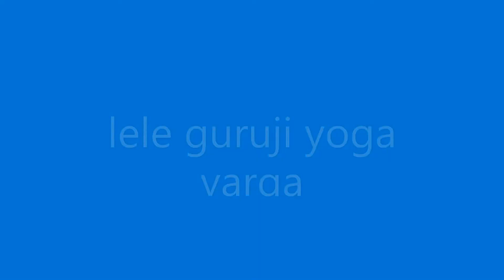BVDU New Law College Pune, Yoga Class